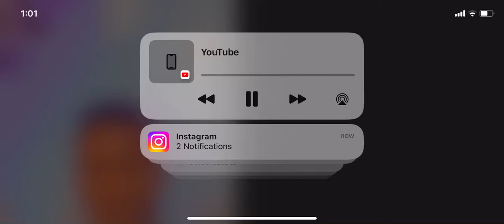MAAGIZO MAZITO YA RAIS SAMIA KWA IGP MPYA “MABADILIKO LAZIMA”